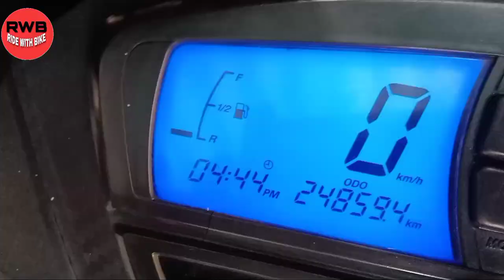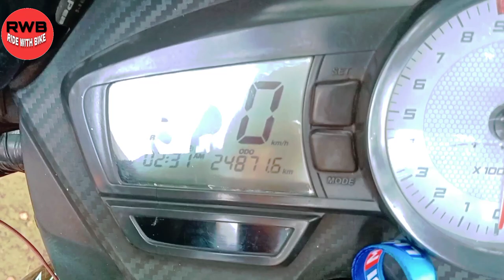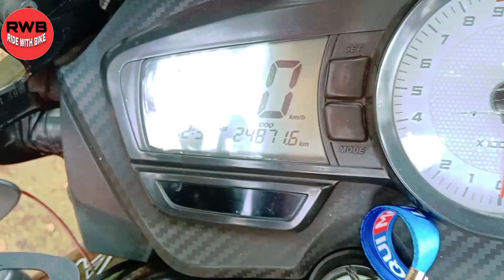How To Use Liqui Moly Performance Pack /Liqui Moly Performance Kit For Apache RTR160 |RIDE WITH BIKE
Hello Dosto Mera Naam RAJAT Hai Or Aap Dekh Rhe Hai RIDE WITH BIKE.
Ish Video Me Maine Apne Bike Ko Service Ke Time Liquid Moly Performance Pack Ko Use Kiya Hu. Iska Hi video Aapko Dekhne Ko Milega..

NOTE :- WE ARE ALL ONE FAMILY.

Your Quieres
Liqui
Moly
Liqui moly
Liqui moly performance pack
Liqui moly performance pack for Apache rtr160
Kit
Liqui moly performance kit
Liqui moly performance kit for bike